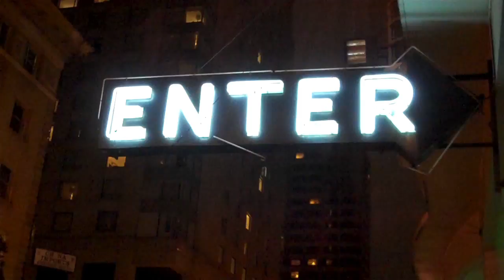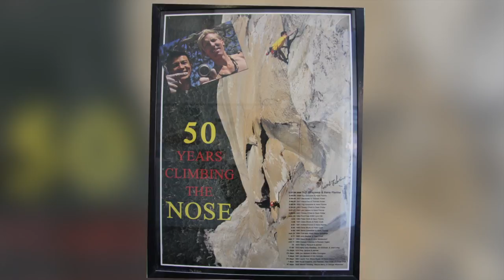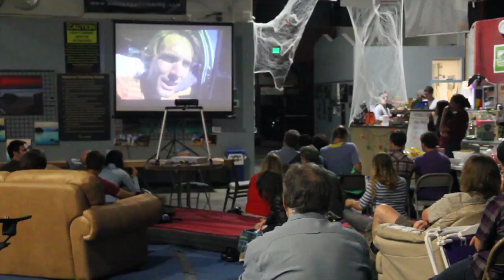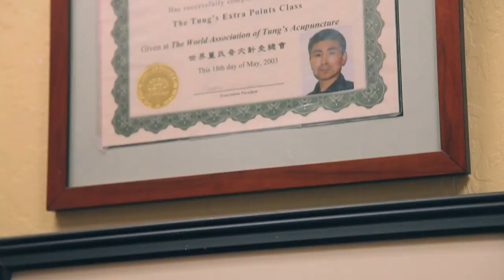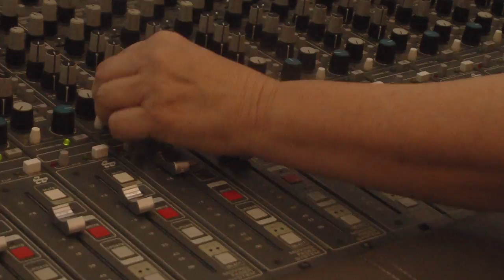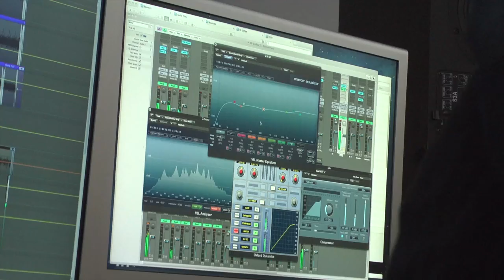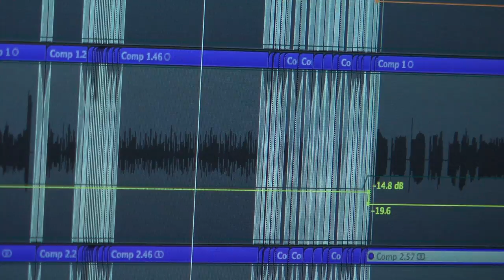1390 650 InBox "Senses" Rock Climbing Chinese Herbs & Medicine Bassoonist Paul Hanson Profile Lorena